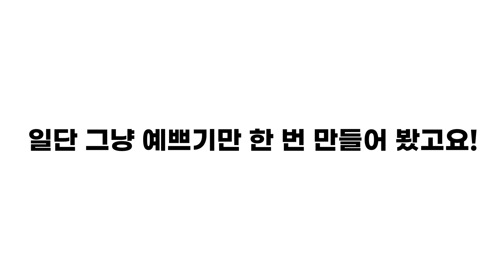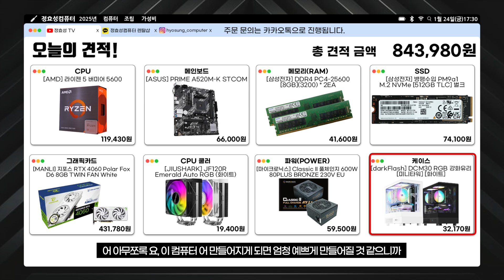난 잘 모르겠고~ 렉 안걸리게 이쁘게만 만들어줘~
해당 영상의 컴퓨터를 구매하고 싶으신가요?
➡️ 카카오톡에 정효성컴퓨터 렌탈샵 검색!
Title : 인텔? 라이젠? 난 잘 모르겠고~ 렉 안걸리게 이쁘게만 만들어줘~
▸ CPU : [AMD] 라이젠 5 버미어 5600
▸ 메인보드 : [ASUS] PRIME A520M-K STCOM
▸ RAM : [삼성전자] 삼성 DDR4 8GB PC4-25600
▸ GPU : [MANLI] 지포스 RTX 4060 Polar Fox D6 8GB TWIN FAN Whit
▸ SSD : [삼성전자] 병행수입 PM9a1 M.2 NVMe [512GB TLC] 벌크
▸ 파워 : [마이크로닉스] Classic II 풀체인지 600W 80PLUS BRONZE 230V EU
▸ CPU쿨러 : [JIUSHARK] JF120R Emerald Auto RGB (화이트)
▸ 케이스 : [darkFlash] DCM30 RGB 강화유리 [미니타워] [화이트]
▸ 정효성컴퓨터[정효성TV] 문의
KAKAOTALK : 정효성컴퓨터 렌탈샵 [검색!]
여러분의 생각을 댓글로 남겨주세요!!